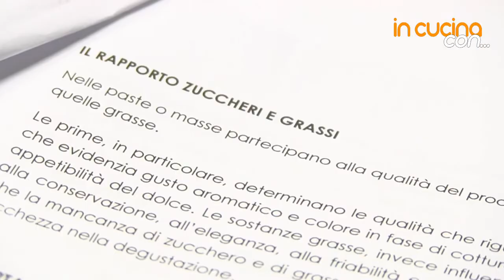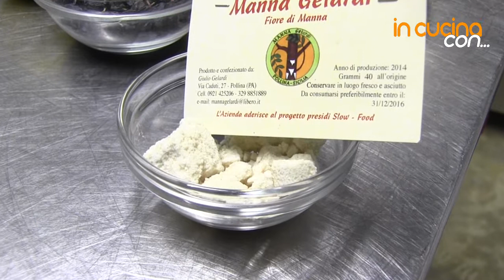In cucina con... 4 puntata